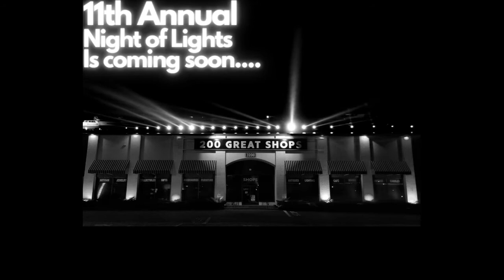4 MONTHS LEFT IN OUR 30TH ANNIVERSARY YEAR!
MARK YOUR CALENDARS FOR THE BIGGEST EVENT 10 YEARS RUNNING.
OPEN LATE UNTIL 10 P.M.
STOREWIDE SALE AND SO MUCH MORE.

11TH ANNUAL NIGHT OF LIGHTS IS COMING!